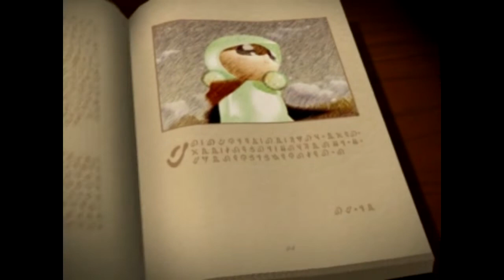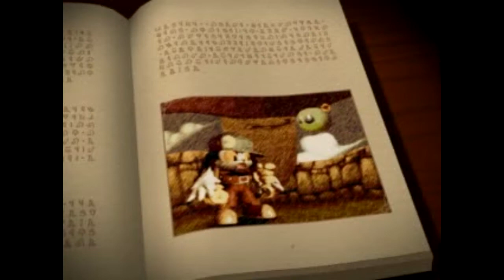The Dark Side of the Moon Kingdom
I recently beat Klonoa for the first time, and I was thinking about how well this song would fit with the ending scene. So, I put them together. Sorry if this made you emotional.